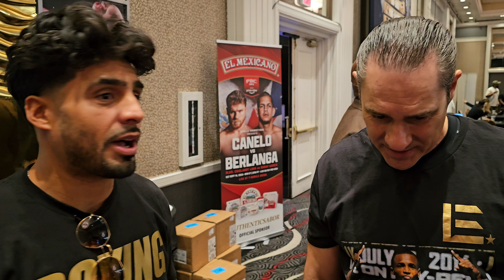G MANZ of Frisco Boxing & BOXING VIP interviews Trainer of the Year awardee BOB SANTOS